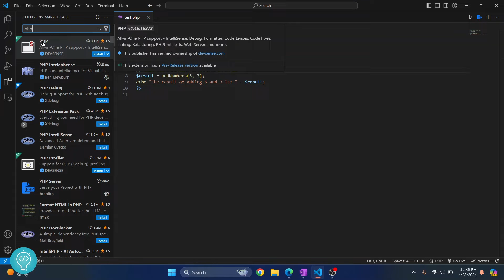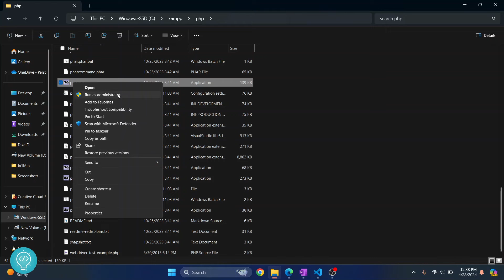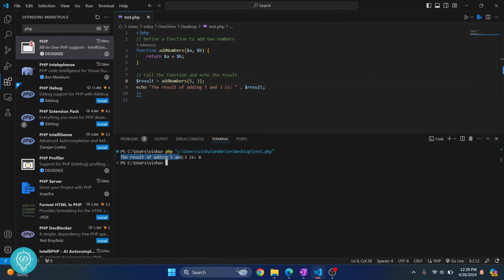How to Set PHP Path in VSCode (2024) - PHP Path in Visual Studio Code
In this video, I'll show you how you can set php path in vscode easily. Setting PHP path in visual studio code allows you to define which PHP will be used for executing php files in visual studio code(VSCode)

Steps to set PHP path in vscode:
1. Install PHP extension in vscode
2. To to preferences (ctrl+),
3. Edit settings.json to set PHP executable

By the end of this video, you'll have set php path in vscode.